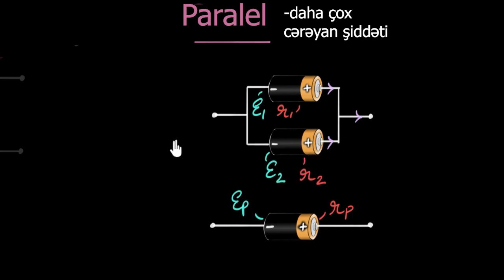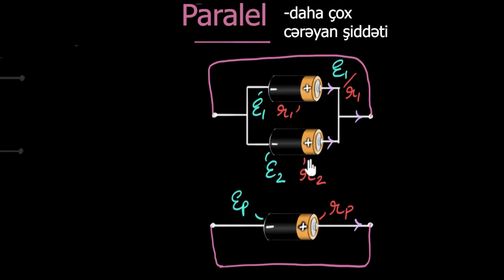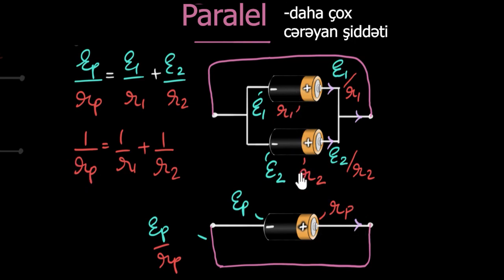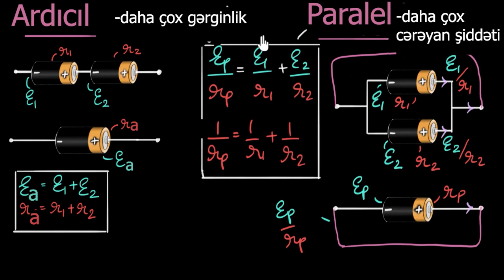Paralel qoşulmuş elektrik axını